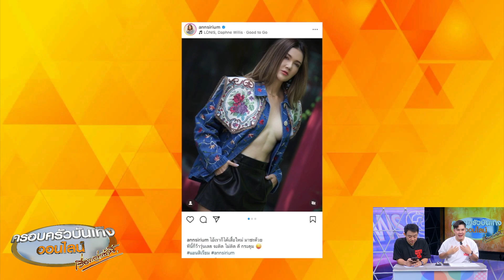‘แอน สิเรียม’ แซ่บมากในวัย 51 โนบราเผยผิวขาวจั๊วะ ลังเลจะติดหรือไม่ติดกระดุมดี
นักแสดงรุ่นใหญ่ ‘แอน - สิเรียม ภักดีดํารงฤทธิ์’ ในวัย 51 ปี ที่ต้องบอกว่าเป็นอีกหนึ่งคนที่ดูแลตัวเองได้ดีมากๆ

อย่างก่อนหน้านี้ ก็ลงภาพออกกำลังกาย เล่นเทนนิส ได้แบบสยิวมากๆ ทำเอาใครหลายคนเผลอโฟกัสผิดจุด เพราะลีลาเก็บลูกเทนนิสของเจ้าตัว ที่ซุกเข้าไปในกางเกงขาสั้นตัวจิ๋ว และใช้บั้นท้ายกลมเด้งเป็นตัวช่วย ทำเอาแฟนๆ อดไม่ได้ที่จะอุทานร้องว้าว!

และโพสต์ล่าสุดก็ต้องยอมให้ความแซ่บของแม่แอนจริงๆ ที่โพสต์ภาพลองเสื้อตัวใหม่ลงอินสตาแกรม กับเสื้อลูกไม้แนวหวานๆ แต่ใส่แล้วแซ่บมากแม่ เพราะว่าโนบราเปิดอกเห็นผิวขาวจั๊วะ และลังเลว่าจะติดกระดุมหรือไม่ติดดี

พร้อมกับแคปชั่นที่เขียนไว้ว่า “ไอ้เราก็ได้เสื้อใหม่ มาซะด้วย ทีนี้ก็ว้าวุ่นเลย จะติด ไม่ติด ดี กระดุม แอนสิเรียม annsirium”

เห็นแบบนี้แล้วถือว่าเป็นแรงบันดาลใจในการดูแลตัวเองของสาววัย 51 ปี ให้แซ่บแบบพี่แอน